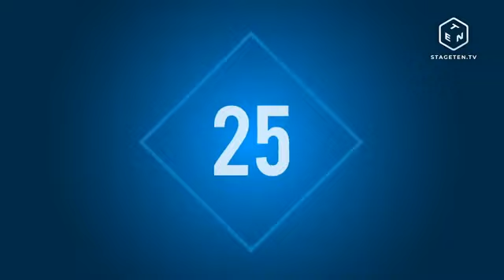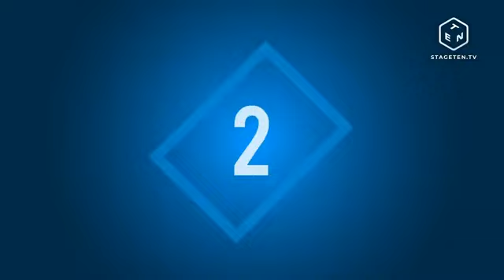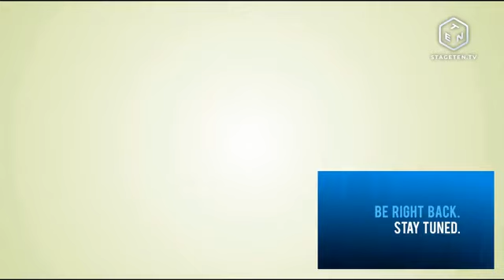Oglebay Winter Festival of Lights Live - Episode 1